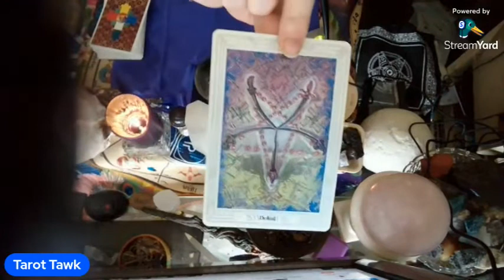Tarot Tawk: Betrayal is Still in the Cards!